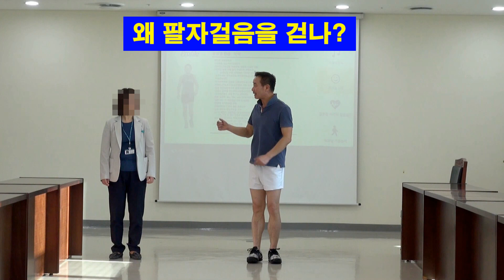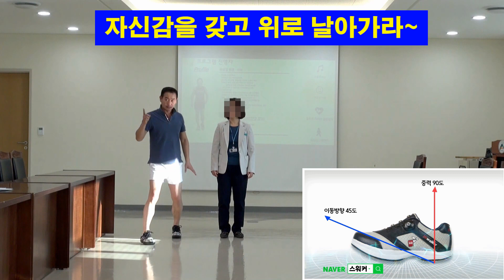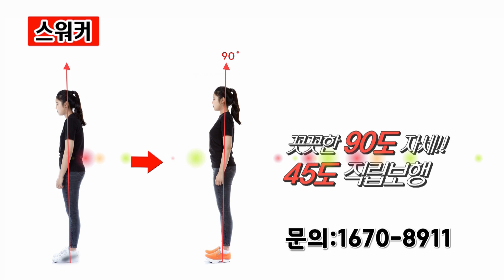어깨뭉침 어깨통증 고관절 통증 골반틀어짐 무조건 팔자걸음부터 고쳐야 한다. 정성열걷기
근 골격 질환의 90%는 잘못된 자세와 걸음걸이가 문제이다.
그 원인은 알면서도 실천하지 못하는 이유는
바로 이것이 문제 였다.
스워커직립보행체형연구소: 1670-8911